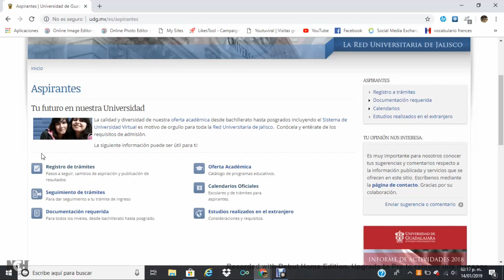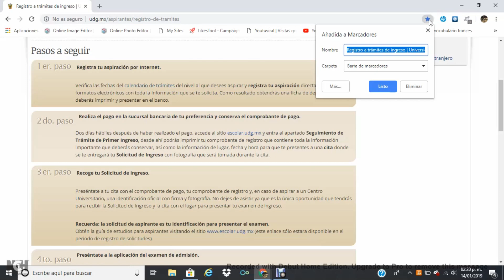Registro tramites UDG 2019 B |GABE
Hola a todos yo soy GABE y el día de hoy les quiero contar que el viernes primero de febrero inicia el periodo de registro para la universidad de guadalajara, corran a este enlace para poder ser aspirantes exitosos, no olviden suscribirse!!